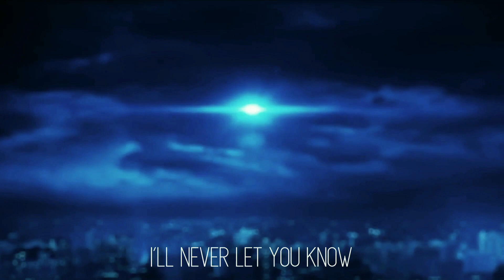AMV - BASIC ELEMENT - I´LL NEVER LET YOU KNOW V°2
Hoy les traigo una versión del AMV, I´LL NEVER LET YOU KNOW (AMV subido recientemente), que trae algunos cambios que creo le sientan bastante bien. Un par de cambios de escenas, un par de efectos nuevos, y quitar algunos efectos que observando bien al AMV con detalle, eran algo molestos a mi entender. ¡¡Espero que les guste los cambios!!. Un abrazo para todos.